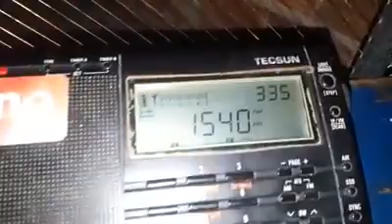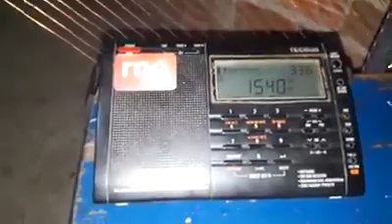ZNS 1 (BCB) Radio Bahamas 1540 KHz AM, captada em Morrinhos, no Ceará, pelo Radioescuta Joe DX (3)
STATION: ZNS 1 (BCB) Radio Bahamas (VIDEO 3)
SITE TRANSMITTER: Nassau/South Beach, The Bahamas
LANGUAGE: English
DATE: October 29, 2019  (Was utilized the date of UTC time)
TIME: 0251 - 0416 UTC           (23:51 - 01:16 Brazilian time)
FREQUENCY: 1540 KHz  (AM)
POWER: 50 Kw
RECEIVER: Tecsun PL 660, portable receiver, made in China
ANTENNA: Homemade loop, suitable for medium waves
PLACE OF RECEPTION: Morrinhos, Ceará, Brazil
DISTANCE FROM MORRINHOS, TO NASSAU: 5324 Km.
DXer./RADIOLISTENER: José Maranhão - Joe DX (PT7046SWL)